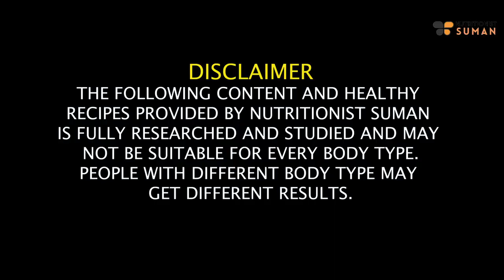Navratri Special Recipes | Lose Weight Fast 5 Kgs In 9 Days | Indian Diet Plan In Hindi | Fat to Fab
First of all, Happy Navratri to you all.
In this special Navratri video, I present a collection of delightful Navratri Special Recipes designed to help you lose weight fast—up to 5 kgs in just 9 days! Explore this Indian Navratri Diet Plan for Weight Loss and embrace the festive season with a commitment to your health and well-being.

In this guide, I'll share a variety of nutritious and delicious recipes tailored for Navratri fasting. From breakfast to dinner, these recipes are thoughtfully crafted to provide essential nutrients while adhering to Navratri traditions.

Let's celebrate Navratri with joy, health, and a commitment to losing weight fast!

Chapters
00:10 - How to Motivate yourself
02:35 - About these Recipes
03:37 - Aloo Sabudana Chila Recipe
05:51 - Vrat Wali Roti Recipe
08:08 - Sama ke chile recipe
10:31 - Peanut Aloo Recipe
12:00 - Apple Kheer Recipe